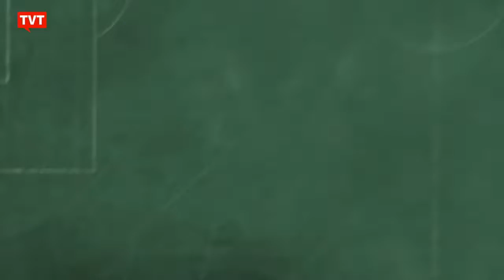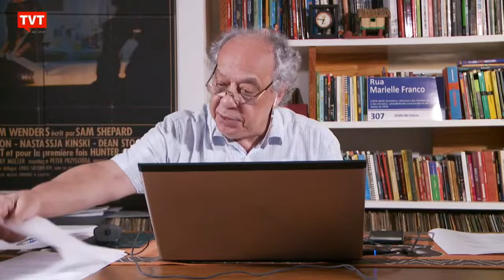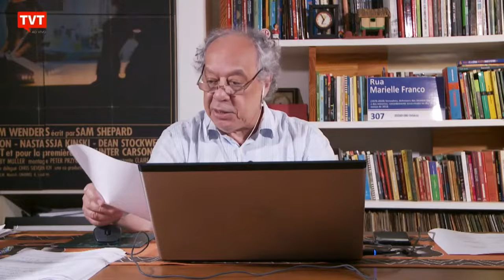Governo desdenha números recordes de queimadas e volta a culpar índios e caboclos